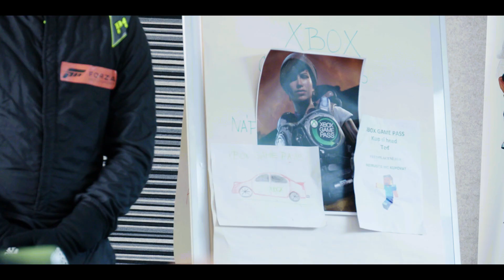Xbox: Game Pass - Episode 5: Super presentation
Chceš zásobu víc jak 100 her?